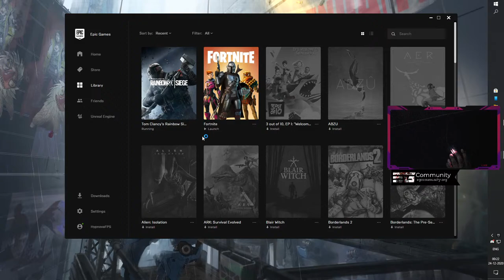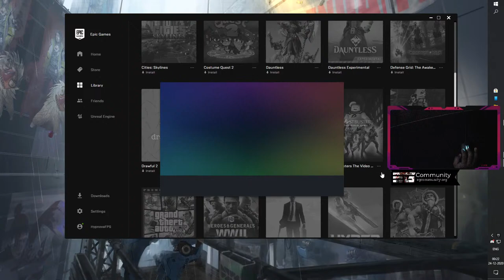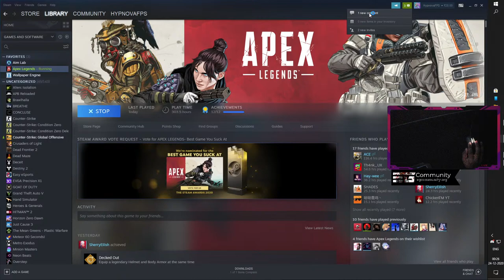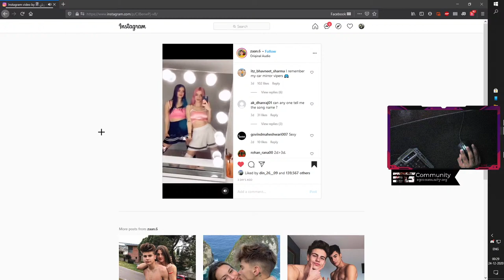We chilling and fraggin' !cam | #170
Started Youtube videos back in 2016 by tech videos then left in 6 months and again
i came back and created this channel in 2018 for Gaming videos :)

Use these (popular) commands for: !org !about !sensi !best !apexsettings

Monitor- Lenovo G27c-10 Curved Gaming Monitor, 27" VA FHD, 165Hz, 1ms
and rest Gaming Gear I use:

🚫Chat RULES 🚫
The following are not allowed:
• Don't be a d!ck. No Promotions. :)

About Hypnova Gaming 🙋‍♂️❤️

• Varun Nikam
• 21 Years Old
• Pursuing bachelor's in zoology now :).

My Channel Goal is to:
Make indian gaming community better, aware people about REAL GAMING. ❤️